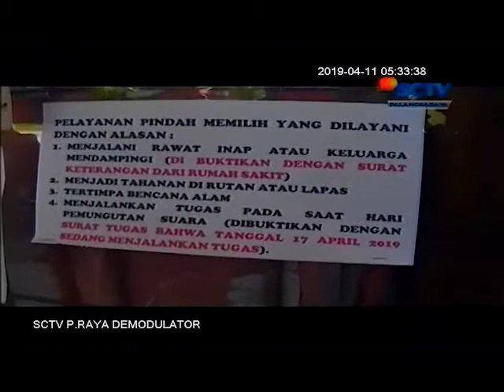Hari Terakhir Pengurusan Formulis A5